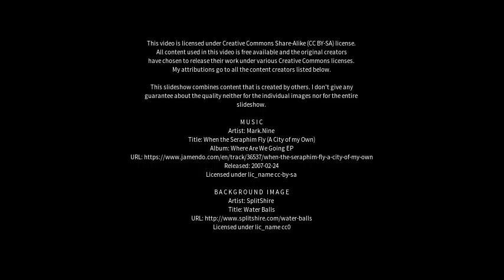Best places to visit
Best places to visit - Gaozeng (China) Best places to visit - Slideshows from all over the world - City trips, nature pictures, etc.